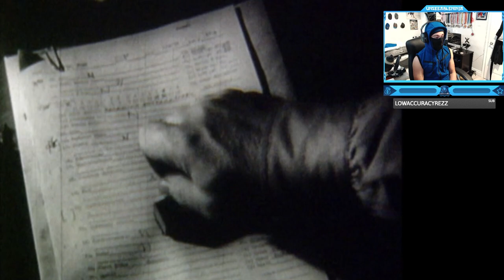Call of Duty: World at War - Final Fronts - Mission #1 - Basic Training (War in the Pacific)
Call of Duty: World at War - Final Fronts - PS2 Campaign Walkthrough Gameplay - Mission #1 - Basic Training (War in the Pacific)
Call of Duty: World at War: Final Fronts is the PlayStation 2 version of Call of Duty: World at War. Despite sharing virtually the same title and cover as the Xbox 360, PlayStation 3 and Wii versions, the PlayStation 2 version is almost completely different with its own set of missions involving the U.S. fighting in the Pacific theater and the Battle of the Bulge in Europe, as well as the British advancing on the Rhine River into Germany. This version has a total of 13 missions, with no online multiplayer, and no Nazi Zombies game mode. It was developed by Rebellion instead of Treyarch, but was still published by Activision.
Timestamps ⏱
0:00 - Intro
1:20 - Call of Duty: World at War - Final Fronts - Mission #1 - Basic Training (War in the Pacific)
5:07 - Outro